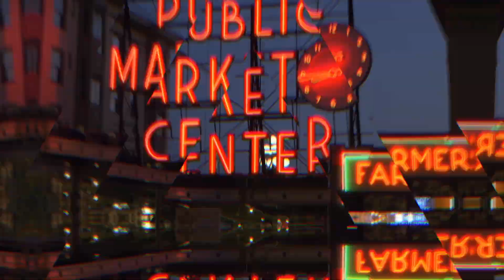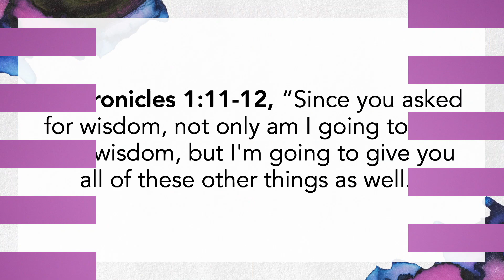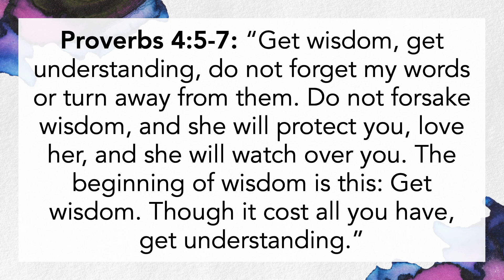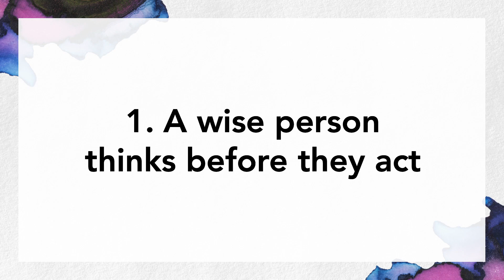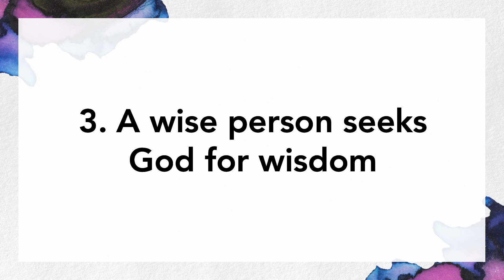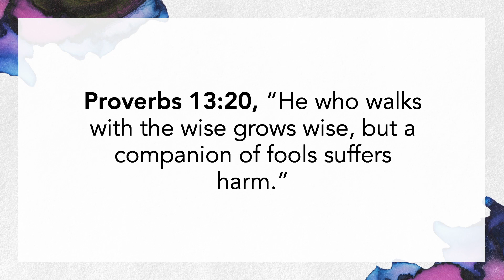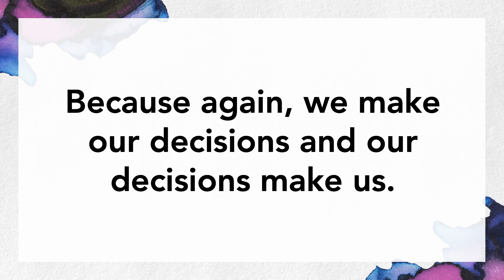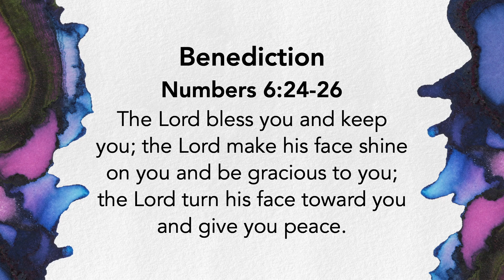Immerse: Poets: Week 6 - SCC Online Gathering, July 2nd, 2023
Welcome to Shoreline Community Church!

Find out more about groups, events, how to give, and more on the Church Center app

by Jonny Robinson and Rich Thompson